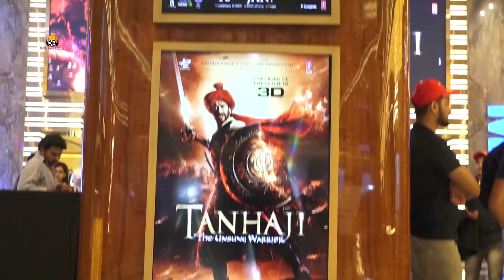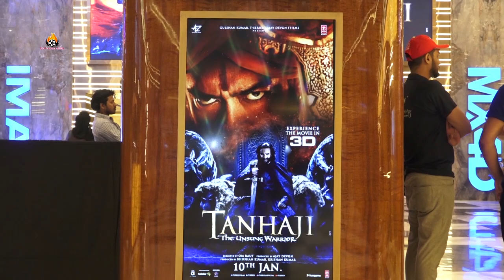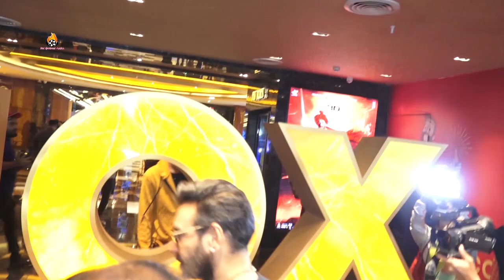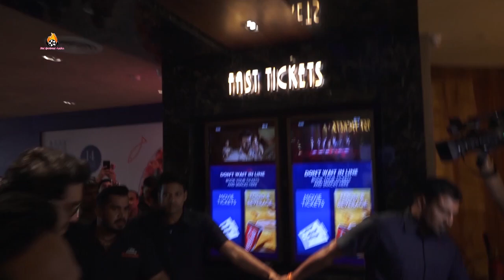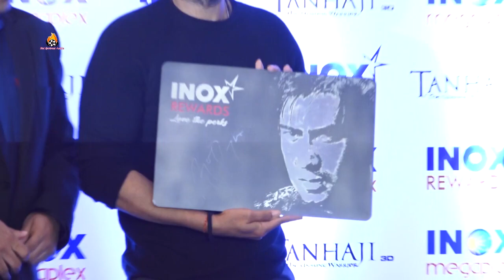Ajay Devgn Hosts Special Screening Of Tanhaji For School Children